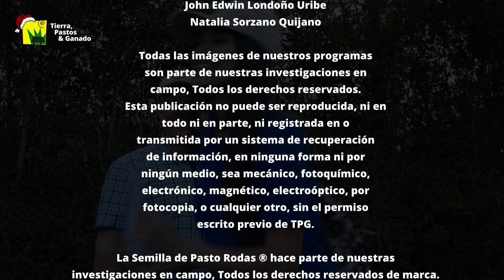Felíz Navidad a todos los Amigos de TPG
Pasto Rodas ®
Tierra Pastos & Ganado 2023©